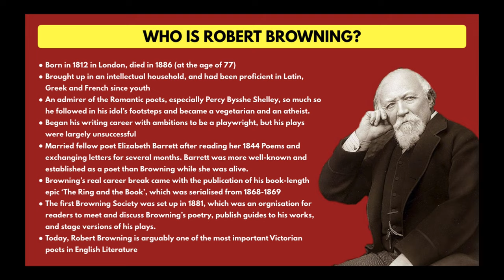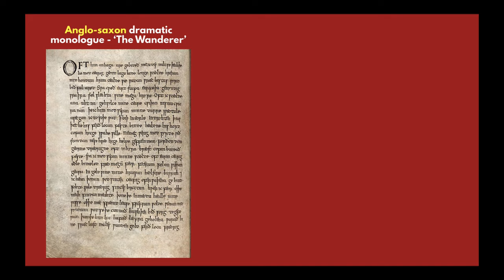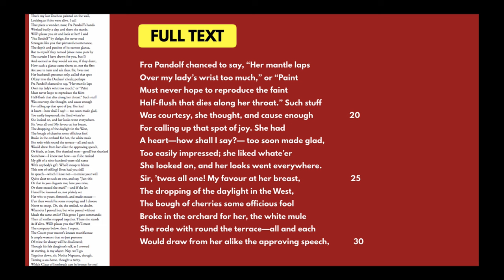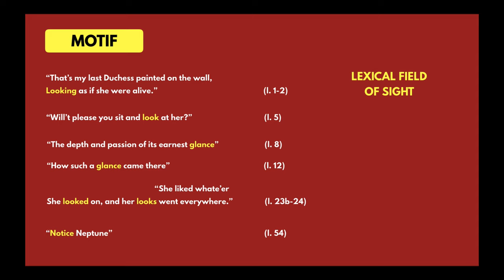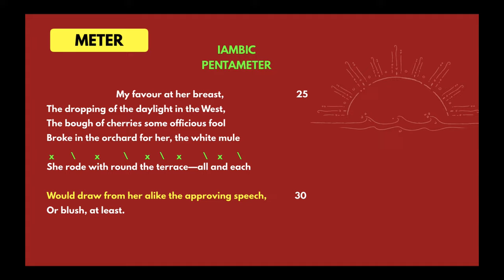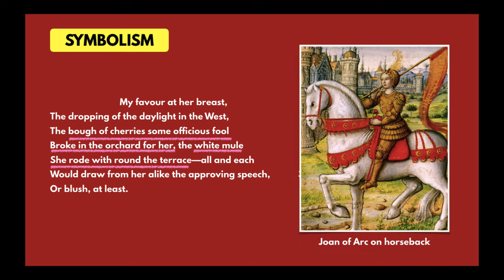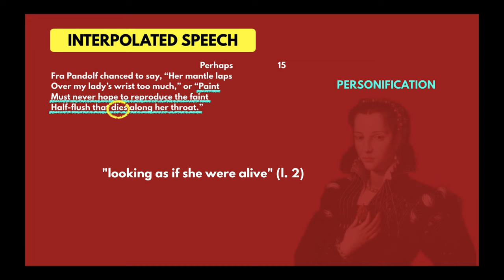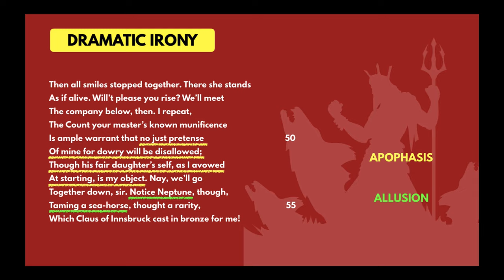My Last Duchess by Robert Browning | Poetry Analysis | GCSE Power and Conflict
In this video, I give a detailed analysis of the poem 'My Last Duchess' by Robert Browning, which is part of the GCSE Power and Conflict cluster.

TIMESTAMPS:
00:00 - Browning's biography
02:26 - What is the dramatic monologue?
04:21 - Examples of dramatic monologue in English Literature
05:56 - Read-aloud of poem
09:52 - Context of the poem
11:04 - Analysis of the poem
24:33 - LIKE + SUBSCRIBE! 🤩 click here

⭐️  LITERARY TECHNIQUES DISCUSSED:
- Motif
- Rhyme
- Diction
- Metre
- Symbolism
- Personification
- Apophasis
- Allusion
... and more!

👉 CHECK OUT MY BLOG POST ON THIS POEM (compared with Wordsworth's 'Extract from The Prelude')